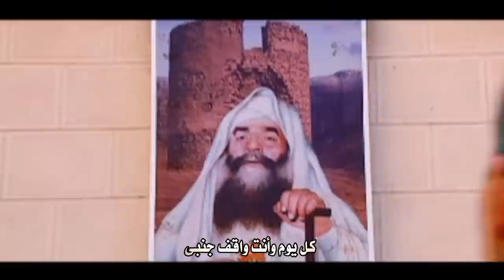ترنيمة شفيع أيامى لــ البابا كيرلس - البابا شنودة - - ابونا فلتاؤس - ابونا بيشوى كامل New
شفيع أيامى

أداء صوتى
سارة معروف
مينا دميان
نيفين شكرالله
أسامة ســبـيـع

كلمات
مينا مجدى

ألحان
مينا دميان

توزيع موسيقى
بيتر فرح

تم التسجيل باستديوهات
كليك ساوند

هندسة صوتية ومكساج
بيشوى مجدى

شكر خاص
دير السيدة العذراء مريم السريان

مونتاج
مريم ماهر